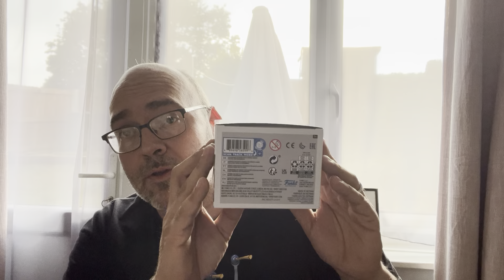Popfigures.com package has arrived